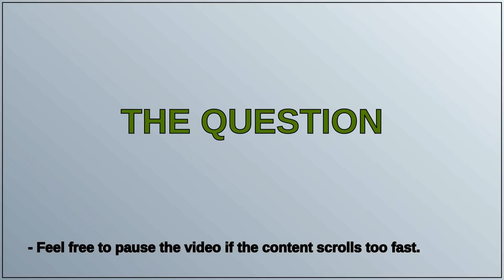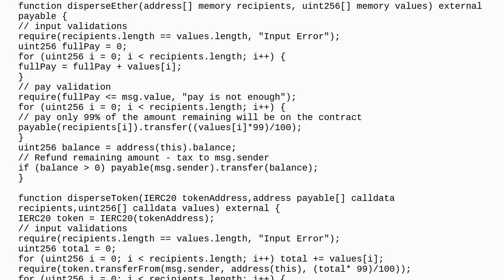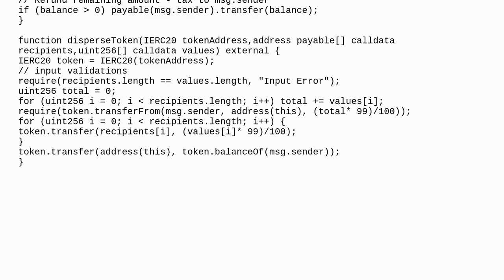Adding Tax to an ERC20 token disperse contract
A special thanks goes out to the community

  remix ethereumjs web3js solidity